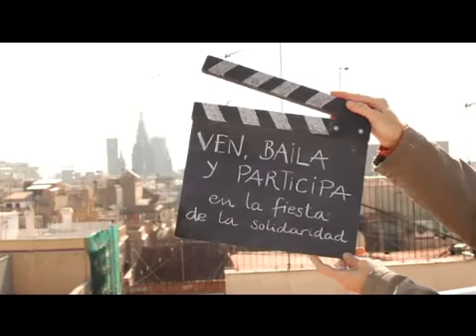Flashmob por la Tasa Robin Hood. Una propuesta de Intermón Oxfam